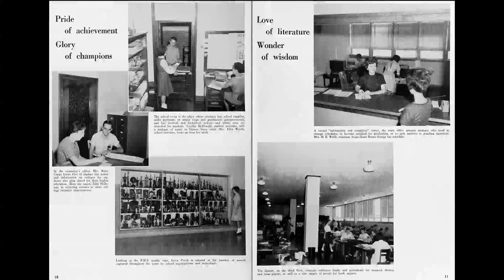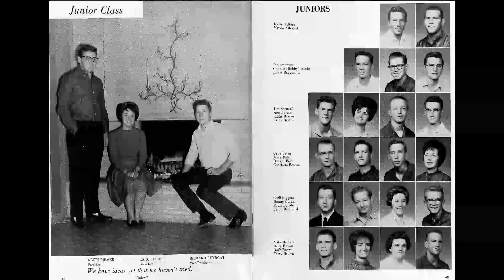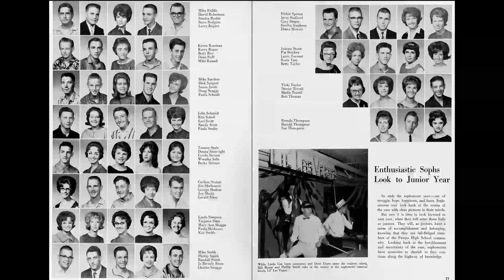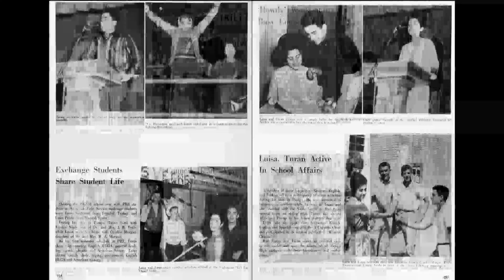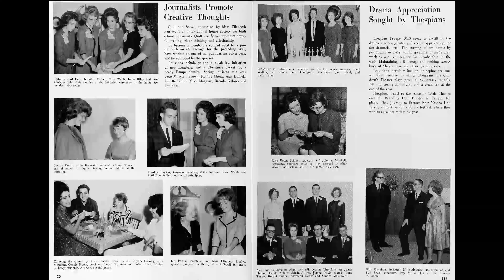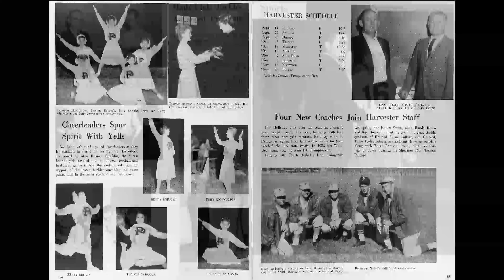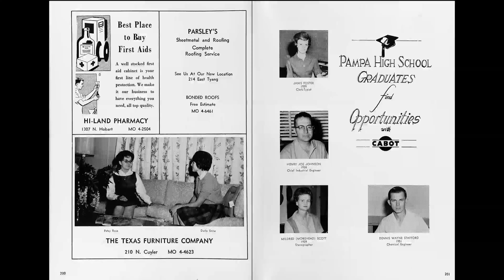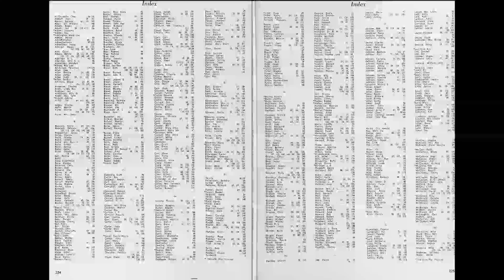1963 Pampa High School yearbook: The Harvester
A slideshow of the Pampa High School, Pampa Texas, 1963 yearbook:  The Harvester